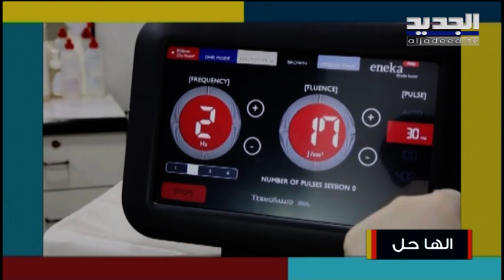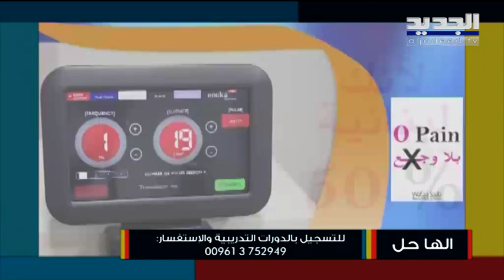وفاء صعب: عن تقنية إزالة الشعر بالليزر وهذه هي الخدمات التي تقدمها في مركزها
وفاء صعب تتحدث عن إزالة الشعر بالليزر ودخول التكنولوجيا في هذا المجال بالإضافة إلى تعريفنا بالخدمات التي تقدمها في مركزها